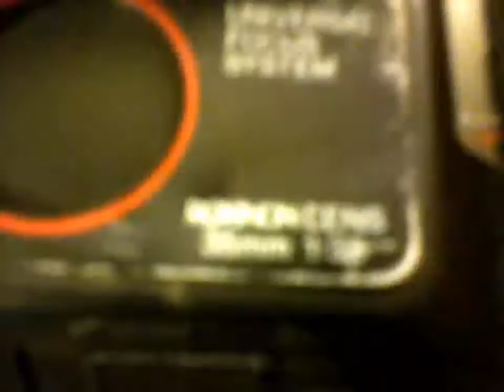Fotocamera Yashica FX3 Ricoh YF 20 e Rokinon R35UF super: vecchi modelli camere analogiche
Video di prova con camera anteriore Motorola MotoX seconda generazione WideScreen 2MP (16:9) Tutorial Motorola c350 2003 vs Motorola MotoX seconda generazione 2014 Video tutorial celular phone Motorola c 350 CandyBar - Hands on review of the Year 2015 Video tutorial LG KP215a clamshell - Review 2015 SanTenChan ci parla del Nokia Asha 302
Tutorial tecnologico di SanTenChan: il cellulare Nokia Asha 302 un grande cellulare
Video girato con la webcam in data 06 ottobre 2013 18:55